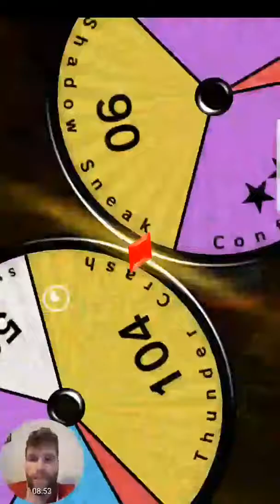Chandelure Down Side of Branded Ghost Gym Cup Pokemon Duel